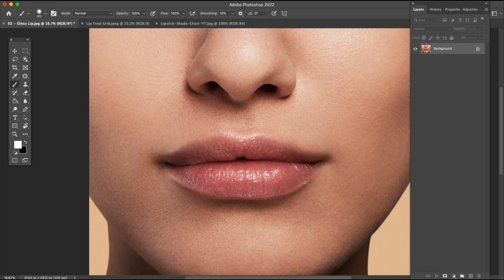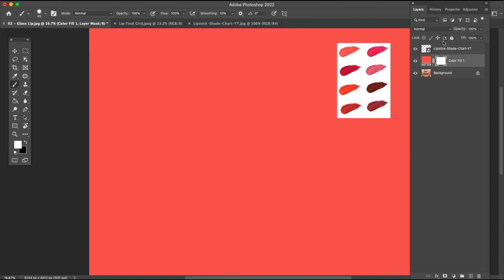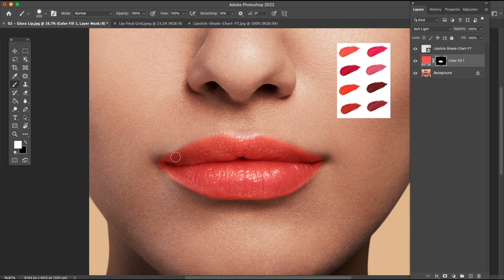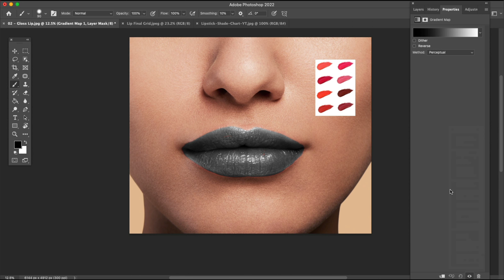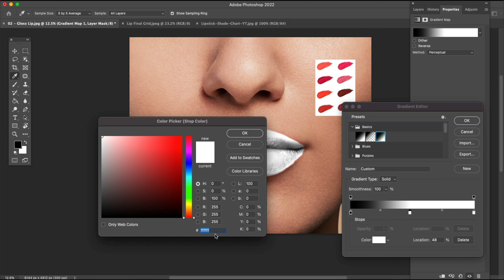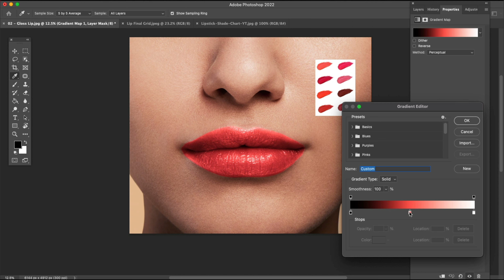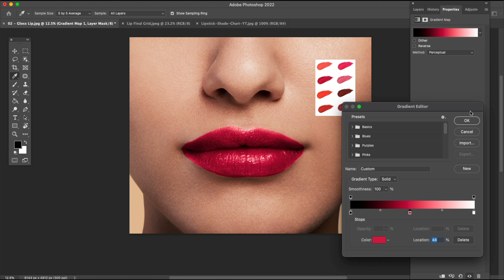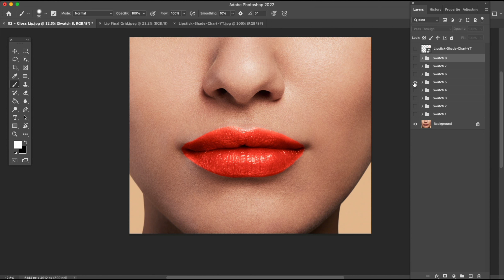How to change Lipstick Colour in Photoshop!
In this video, I show you a quick and easy way to apply, create and change lipstick colors in Photoshop.

This is a technique I use for many of my beauty clients and I find it a much more time-effective way of shooting clients' color ranges.

Original image by Photographer / Instagram - @simonsonghurst